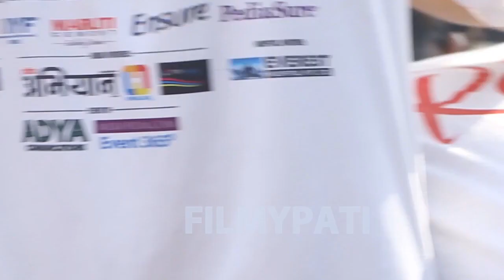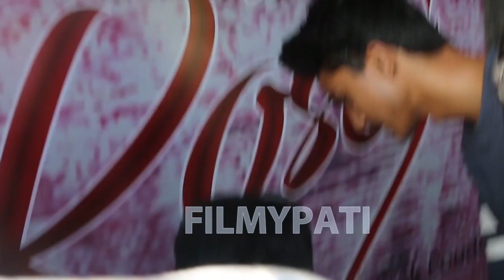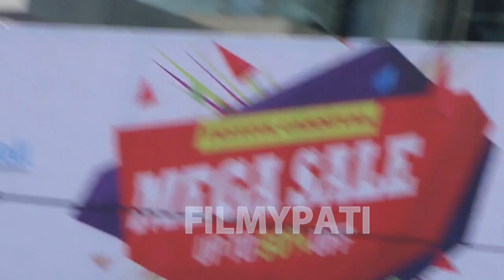प्रदिपलाई चुम्न युवतीहरु तछाड-मछाड गर्दै- कोहि रोए-कोहि बेहोस भए- Pradeep Khadkaa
Filmypati Media Pvt.Ltd is authorized to upload this video. Using of this video on other channels without proper permission will be strictly prohibited.